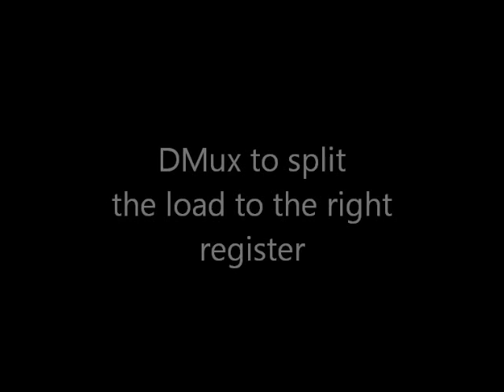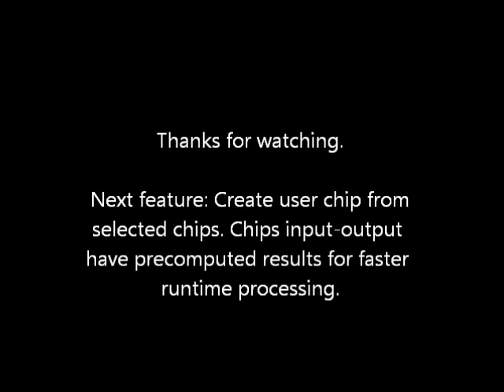RAM simulation in my new software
I am building a logic gate software. Here showing a 4 bits 4 register memory system. All build from Nand gates only. Ability to create user chips is coming soon. I found the similar free alternatives are slow, or lacking options. This one uses hardware rendering. It is done in XNA